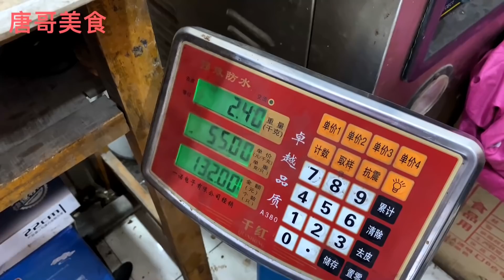安徽乡村卤猪蹄，猪蹄中的爱马仕，60元一斤，买一个130元，也真贵!【唐哥美食】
哈喽大家好，我是唐哥，今天我们来到了凤阳县刘府镇，有一家卤猪蹄，猪蹄中的爱马仕，原价60元一斤，唐哥帮老板娘抬一下猪蹄，开个后门，55元一斤，买一个猪蹄花130，真贵呀~
安徽乡村卤猪蹄，猪蹄中的爱马仕，60元一斤，买一个130元，也真贵!

唐哥美食 卤猪蹄 安徽乡村 "我们的视频着重展示美食制作过程，所有食材的来源都符合合法和道德标准。"